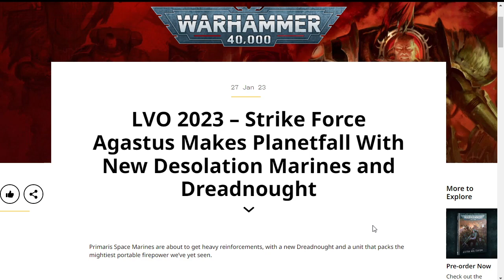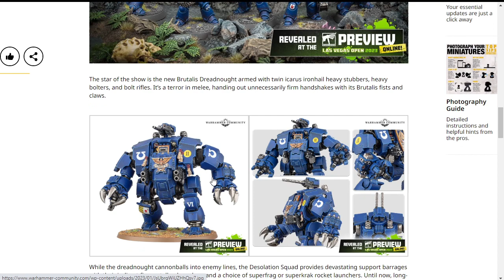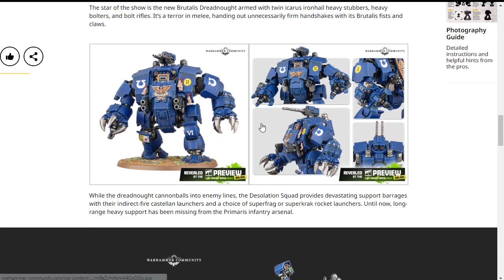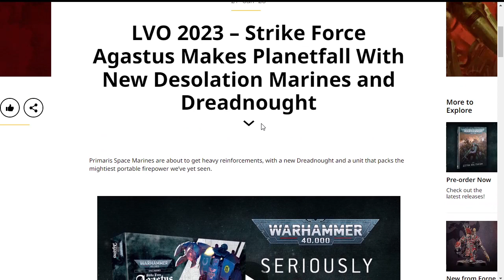New Warhammer 40k Strike Force Agastus Is Disappointing